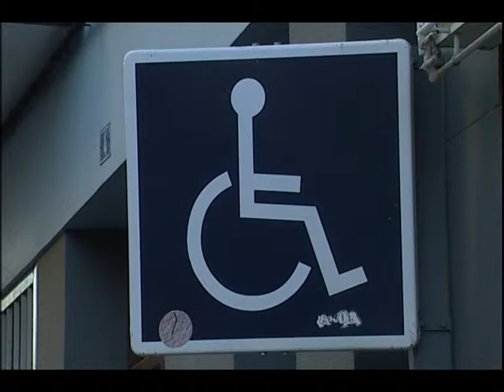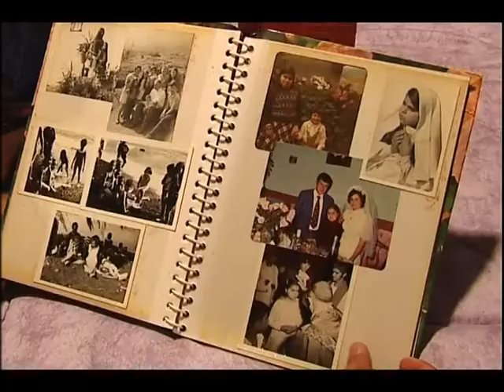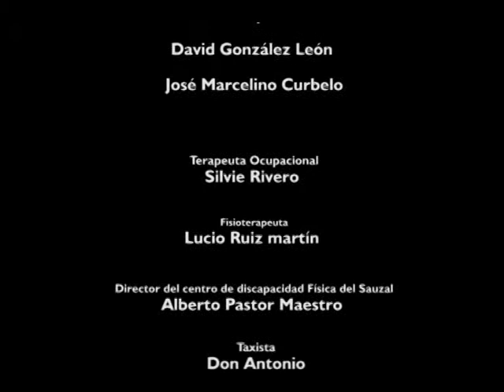Vivencias sobre ruedas 2007